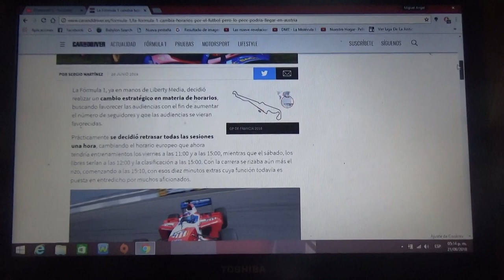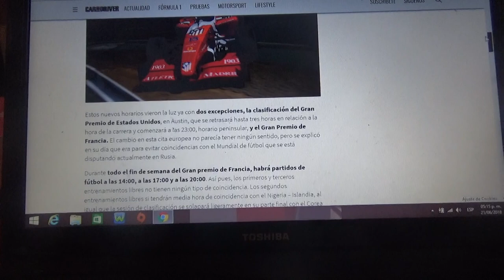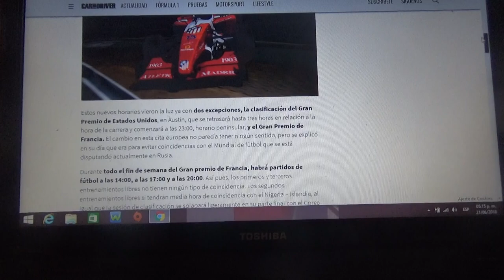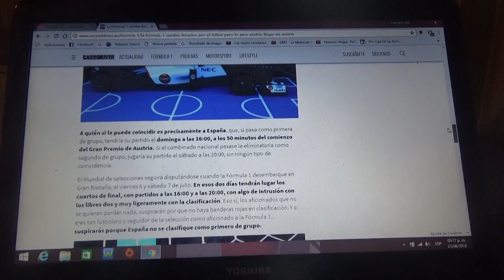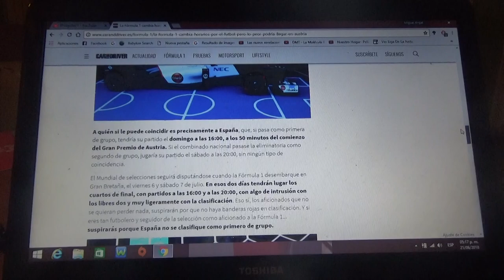Se cambian los horarios de la Fórmula 1 por el Mundial Rusia 2018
Aquí les cuento como son los cambios de horario en los GP de Fórmula 1 por la Copa Mundial de Fútbol FIFA Rusia 2018